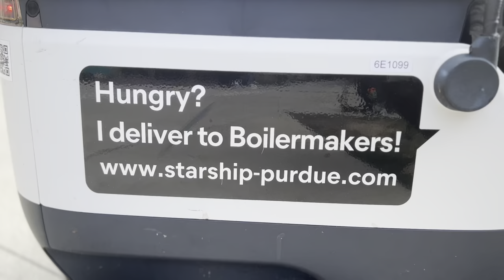Starship Robots at Purdue University!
Join Boiler Ambassador Keon Perkins-Sullivan as he answers a few FAQ's about the Starship Robots on Purdue University's campus!

Also read, "A Day in the Life of a Starship Robot"